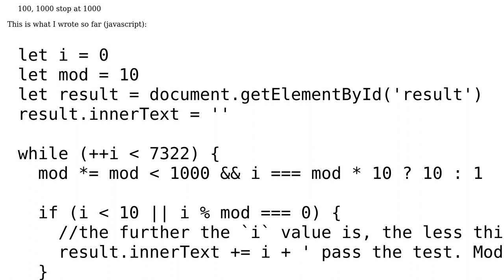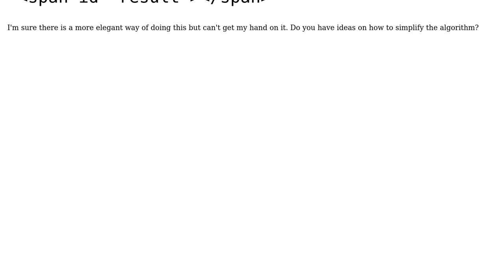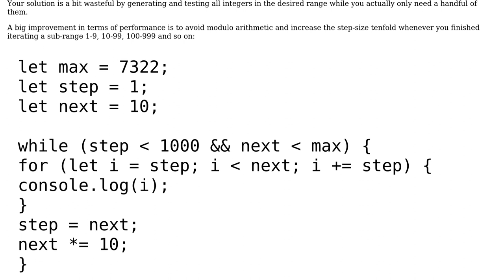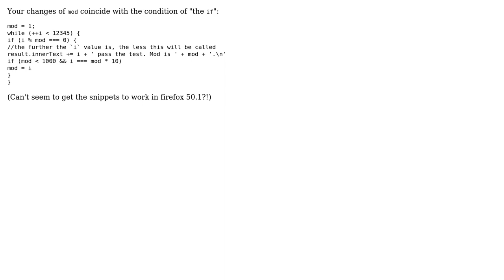Code Review: Logarithmic growth counter (2 Solutions!!)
Code Review: Logarithmic growth counter

With thanks & praise to God, and with thanks to the many people who have made this project possible! | Content (except music & images) licensed under CC BY-SA | Music | Images & others | With thanks to user soyuka user le_m user greybeard and the Stack Exchange Network Trademarks are property of their respective owners. You are responsible for your own actions.